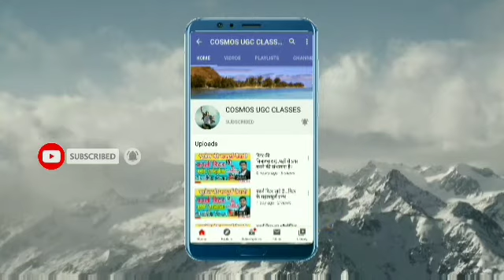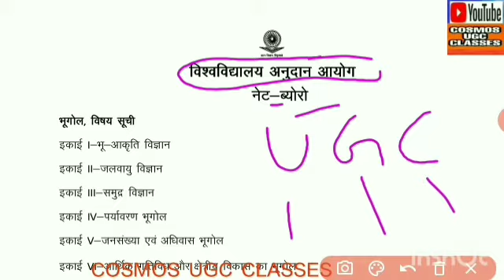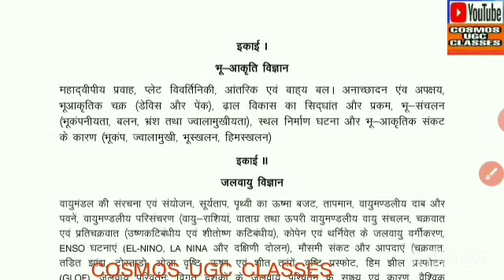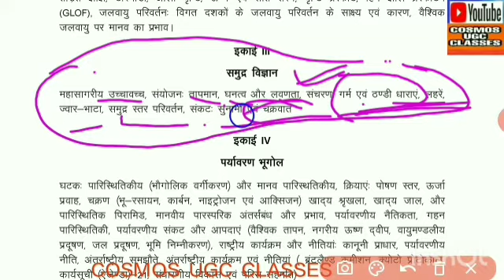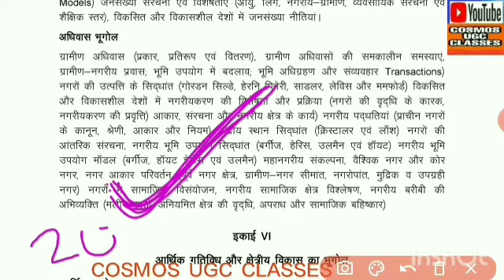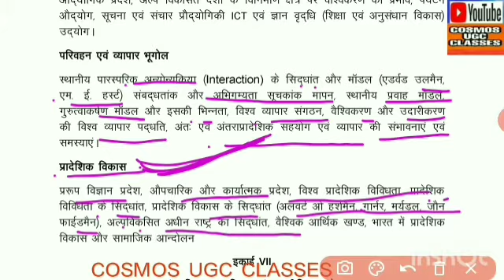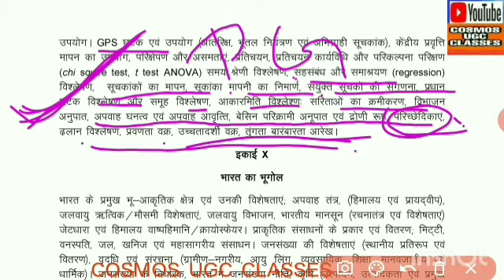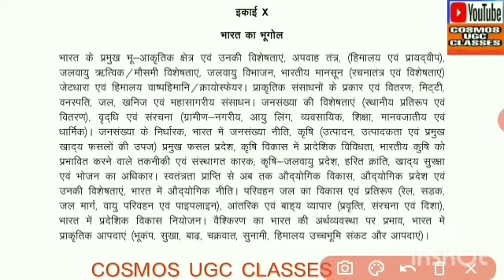अगर यह देख लिया तो 50% सफलता आपके पास है , पाठ्यक्रम सम्पूर्ण चर्चा VS SMART STUDY👌👌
भूगोल पाठ्यक्रम UGC NET
# कैसे पढ़े?
Smart study कैसे करे।